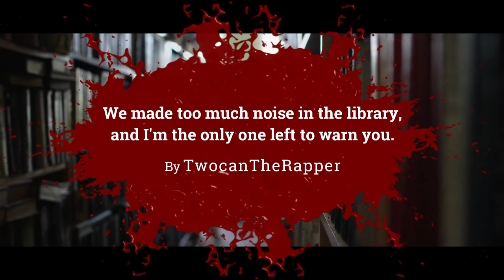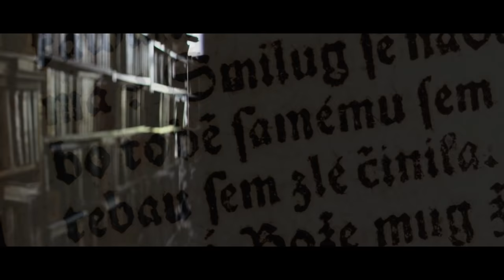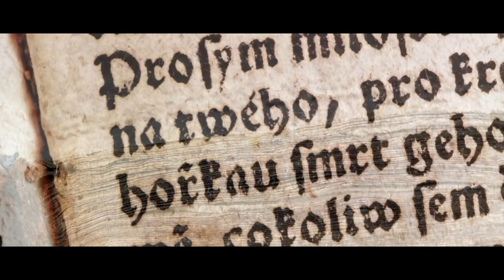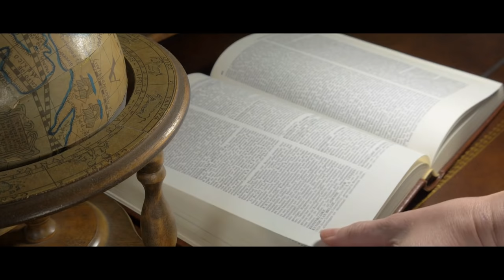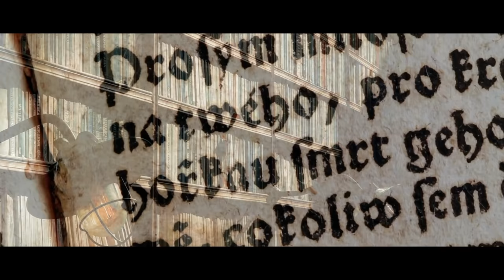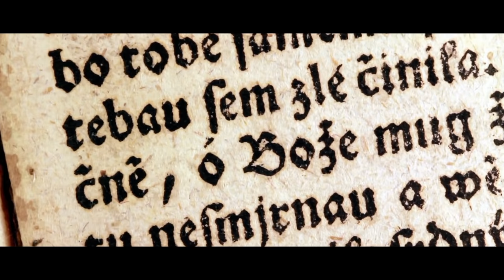I Went To A Library. They Have A STRANGE Rule Here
I'm the only one that survived.

ARTIST:
►Horror Story Thumbnail Art:
Nolan Martin

*A small amount of editing was done for the narration*